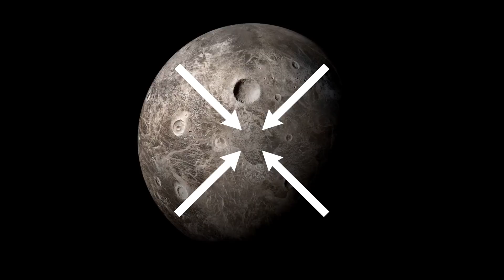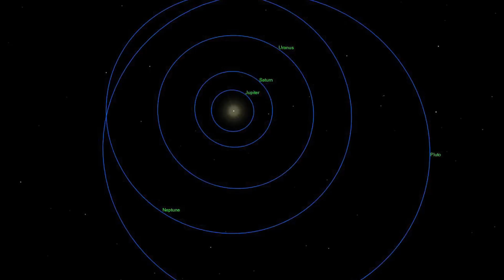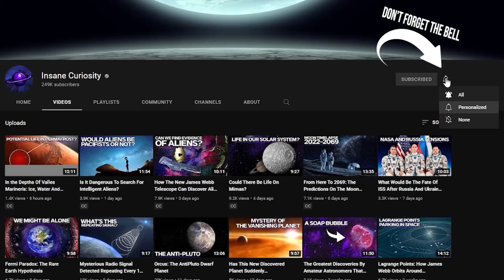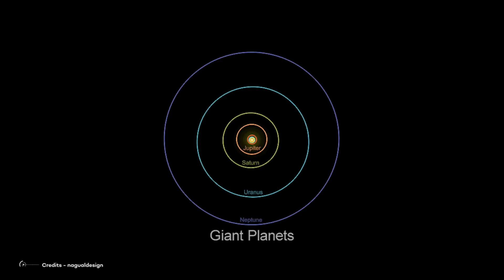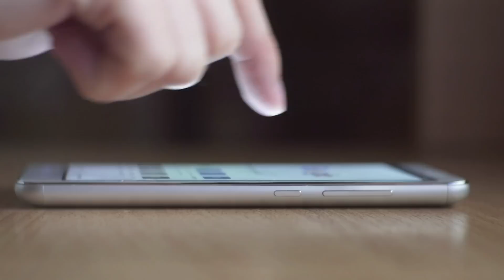How Many Planets Are There REALLY In The Solar System?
If I asked you to imagine our solar system, you would think about the big posters that we are used to looking at since we were little kids, wondering about the mysteries of the universe.

You might think about Jupiter, with its orange and brownish colors and its intriguing features on the surface, or you might think about Saturn with its beautiful rings, or Earth, with its blue oceans.

But what if... I asked you how many planets are there in the solar system?
The straightforward answer would be 8, of course.
I mean, those posters are quite clear. We go from Mercury to Neptune.
But turns out that the planets are eight...only because of the formal definition of the planet that we adopt.
For example, if we go back to 2005, Pluto was still considered a planet, therefore posters before that date would present the solar system as formed by 9 planets, instead of 8.

It's crazy if you think about how our understanding of the universe modifies the semantics we use, and how the semantics in turn change the vision we have of reality. For example, if we defined planets as any object with an almost perfect triangular shape, the number of planets in the solar system would be...zero!

Anyway, we were saying that, by definition, in the solar system there are only 8 planets.
By definition, there are three rules to define a planet:

1. It should have a mass such that its surface is a sphere. In fact, gravity acts upon objects with a given mass, and if the object is massive enough it is going to become spherical in shape, gravity being the same in all the directions and pushing inwards towards the center of the body. An object that's too small to become a sphere, cannot be classified as a planet.
However, this is not a so-sharp definition, because the variety of objects and masses and shapes is kind of continuous in our universe, and therefore there might be a “grey zone” in terms of mass, where it is difficult to tell if the object we are facing can be classified as a planet in these terms or not. For example, there could be some objects really similar to planets, but with a slightly less amount of mass than is needed for gravity to give it the needed spherical shape.
So, in simple terms, if an object exists that orbits around the sun, but is not enough massive to have a spherical shape, I'm sorry to inform you that..it can't be classified as a planet.
The second rule is: that in order for an object to be a planet, it should be orbiting around the Sun.
2. Of course, we are talking about our solar system, but, more in general, an object could be defined as a planet if it orbits around its host star. In this case, however, we would be talking about exoplanets, like the ones that have been studied and discovered by the Kepler mission, and not about PLANETS. So as you can understand, the only real PLANETS are the eight ones in our solar system.
3. The third requirement is that the planet must be dominating its neighborhood.
This basically means that it should be the biggest object along its own orbit, but the things here are a bit complex. For example, Pluto doesn't satisfy this last requirement, because, at a certain point along its orbit, it crosses the orbit of Neptune, and therefore it is no longer the main object dominating its own orbit. It is all matter of orbits and laws of physics.

Video Chapters:
00:00 Intro
01:28 3 rules to define a planet:
03:15 Pluto
05:08 Dwarf planets
06:44 Planet 9